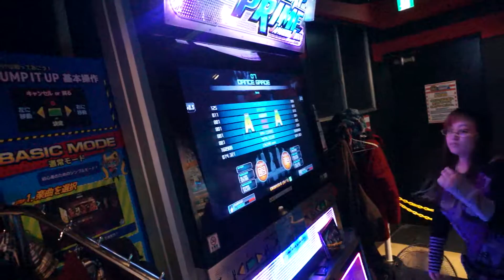[PIU PRIME JE] Venus FREESTYLE [SANA1102]